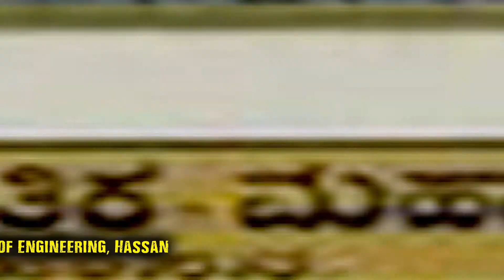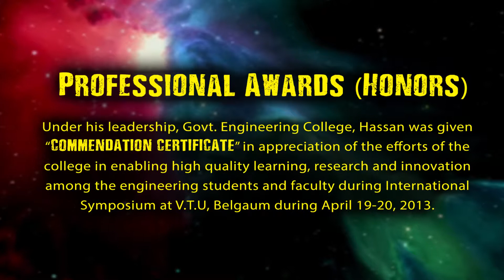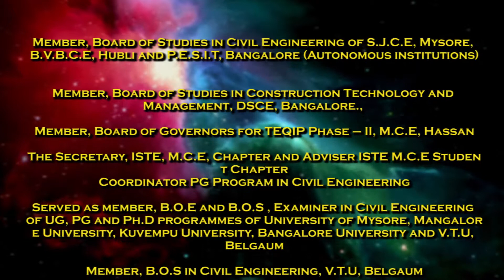VTU Vice Cancellor Dr Karisiddappa at Dayananda Sagar College of Engineering to Inagurate First Year